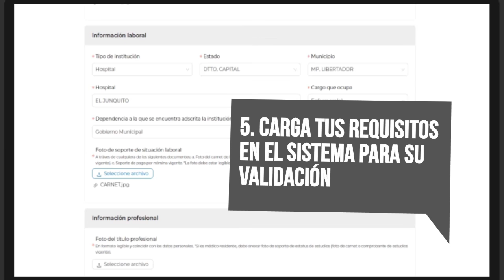¿Cómo registrarse en el Plan José María Vargas: Héroes de la Salud?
El Gobierno (E) habilitó la fase de postulación  del programa Héroes de la Salud, dirigido a profesionales de la salud pública que hacen frente a la pandemia para salvar vidas en Venezuela.